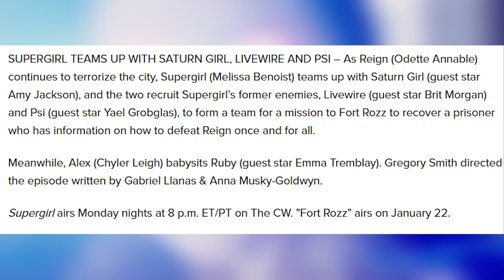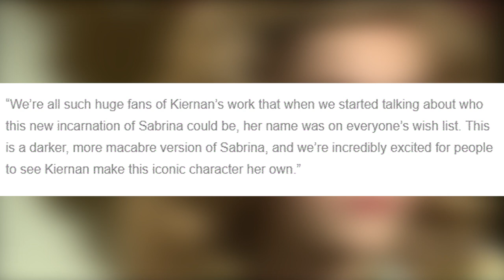Supergirl Villain Team Up 3x11 Synopsis / Sabrina Actress Cast / Legion Season 2 Date Revealed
Why Quantum Realm The Negative Zone AND Microverse Will Annihilus be Phase 4 Villain Supergirl Villain Team Up 3x11 Synopsis / Sabrina Actress Cast / Legion Season 2 Date Revealed